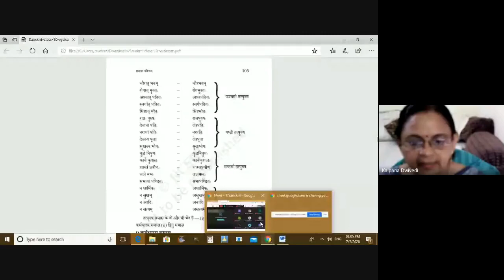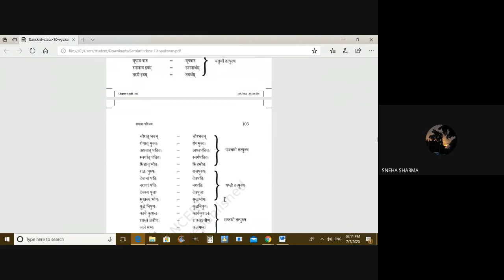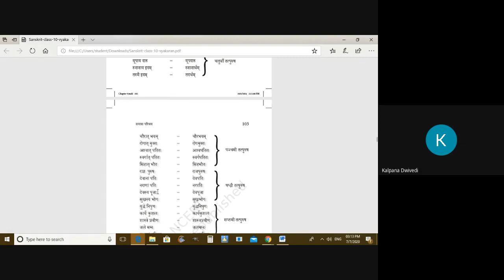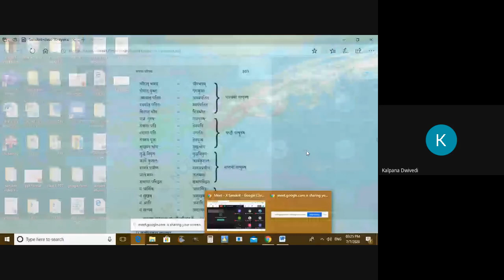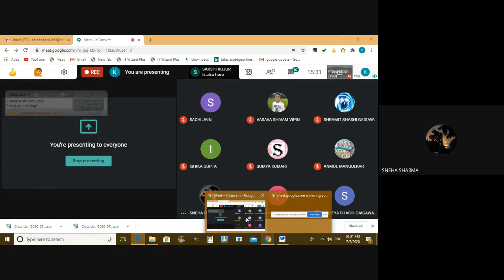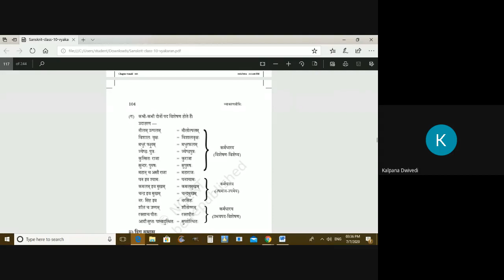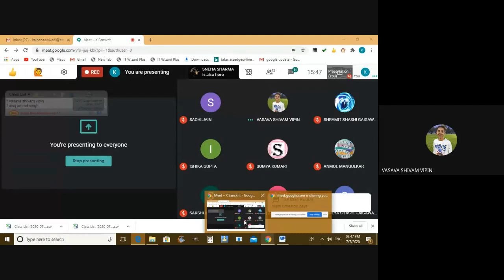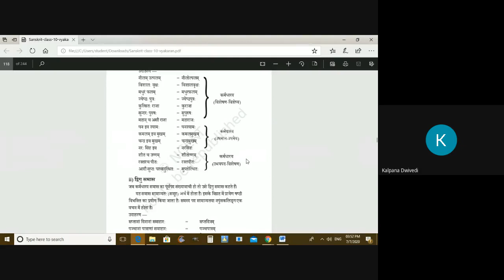X Sanskrit (2020-07-07 at 02:32 GMT-7)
Online Class by Kalpna Dewivedi